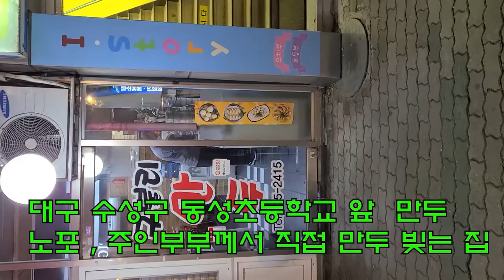구불리 만두 - 대구 수성구 동성초등학교 앞 노포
찐교스가 맛있는 만두집입니다.
찐교스가 샤오롱 빠오 처럼 육즙이 살아 있습니다.